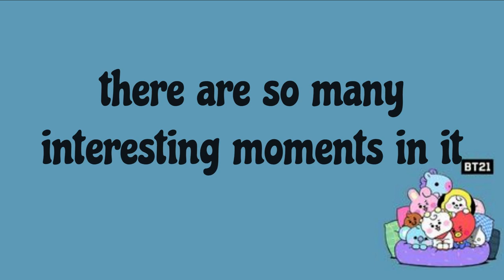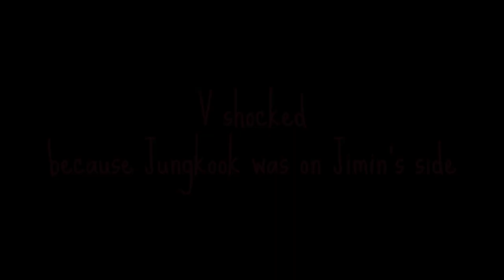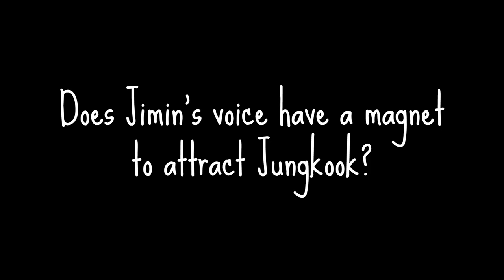jikook COUPLE thing again. JK was caught starring at JM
jikook COUPLE thing again. JungkooK was caught starring at Jimin

Jikook analysis
Minkook analysis
jikook
minkook
jikooklovestory

Credit
Intro video  by  Sami Khader  from Pixabay